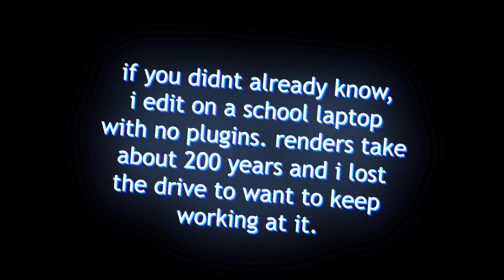THE END.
when you forget to add sfx to multiple shots in your final edit.

skip to 0:44 for the edit part.

the intro says it all. wish i could find the drive and motivation to sit through hours of previewing to see if the edit looks good. my school laptop just cant handle after effects anymore.

song: "killing giants" by puppet, murtagh, and richard caddock

- falcon